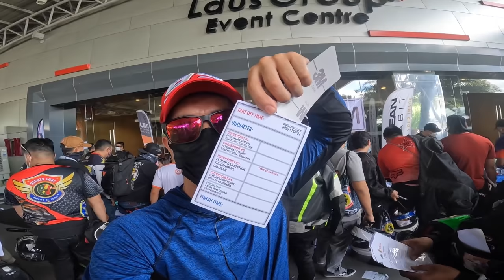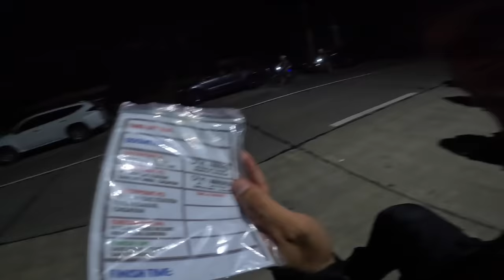Boss Ironman Challenge 2022 FULL COVERAGE Part 1 Reed Motovlog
JOIN US!

Title: Curious
Artist: Nicolai Heidlas Music
Genre: Children's
Mood: Happy